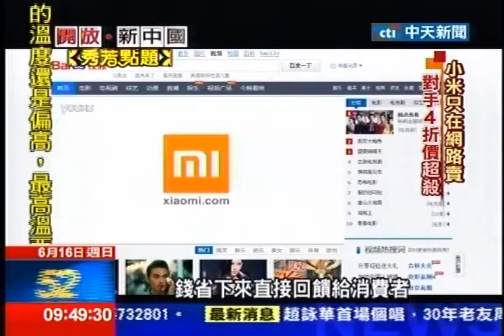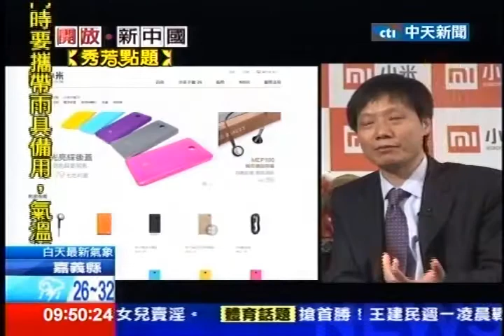中天新聞》從追隨到超越 探雷軍創新心法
中天新聞》中國大陸智慧型手機市場，連續2年以每年130%的幅度高速成長，雷軍率領的小米手機，能夠在市場紅海中成功突圍，肯定有其本領。究竟小米掌握了，哪些成功的商業模式，其中又有哪些創新？